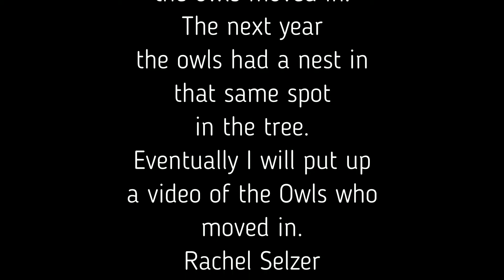Squirrels of Springs Past Part 3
Part 3 of young squirrels playing in the old tree before the owls took over. I hope you enjoy.